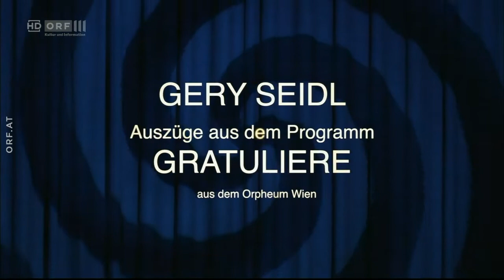Gery Seidl - Gratuliere!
Auszüge aus dem Programm "Gratuliere!" aus dem Orpheum in Wien.